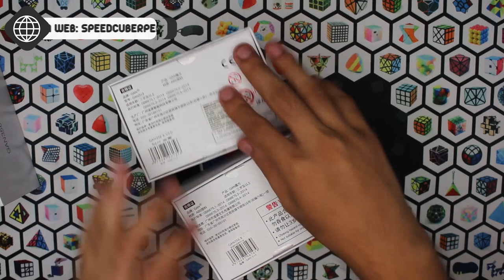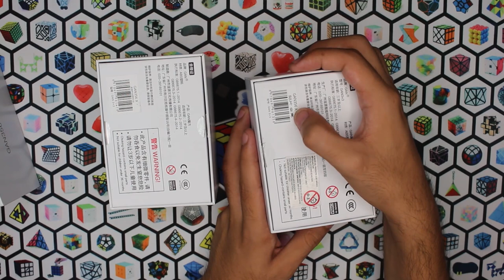💪¡MEJORES CUBOS 3x3 DE GAN! 💪 COMPARACIÓN 🔥GAN 356 X vs GAN 356 XS vs GAN 356 X V2 | Speedcuber P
Tu tienda favorita de cubos te trae una comparación detallada de los últimos cubos GAN que han salido estos últimos meses, ya que nos han estado pidiendo para saber como diferenciar estos cubos de gama alta.